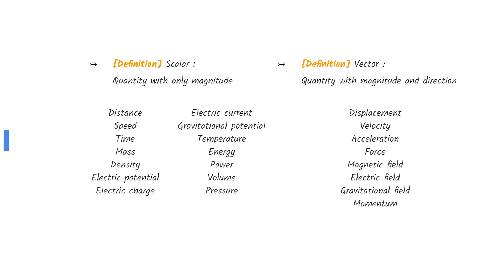IB Physics 2017 May TZ1 SL Paper 1 Q2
IB physics video solution. Paper 1